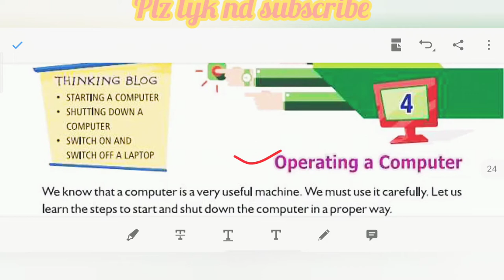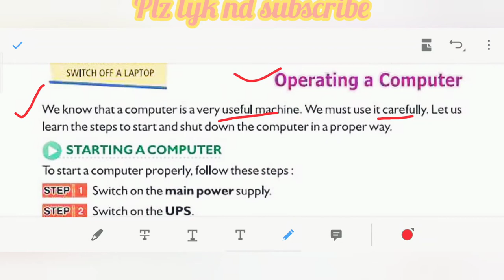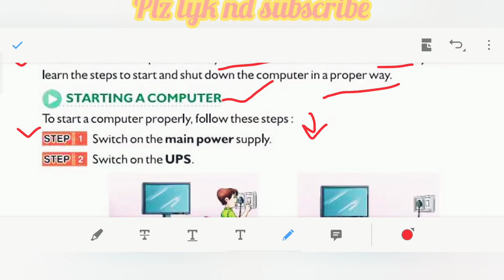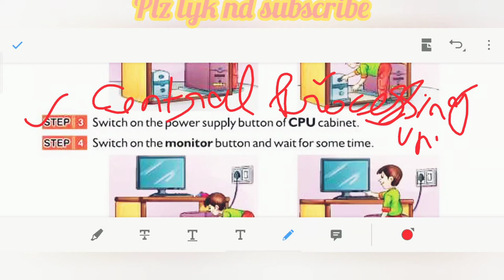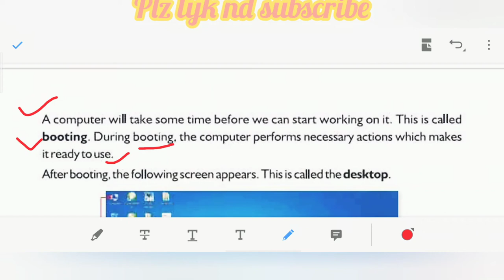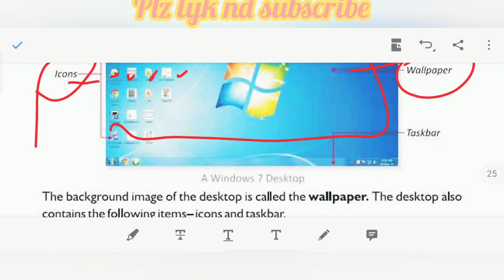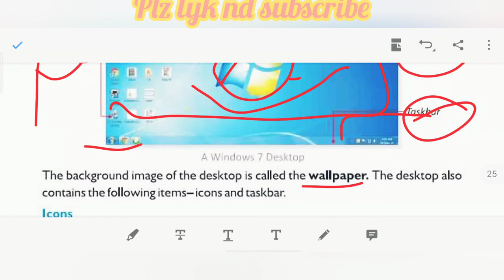Operating a Computer | class-2 | chapter-4 | CBSE | Hindi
- How to start a computer,?
- What is booting?
- Wallpaper, Icons, Taskbar UPS, also define..